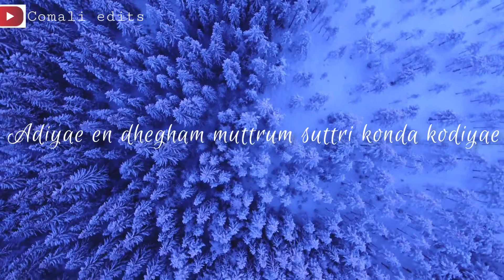Ennai kandathum yen nee olikiraai song💞Ennai kandathum what's app status💞tamil cover song❤️ love💞